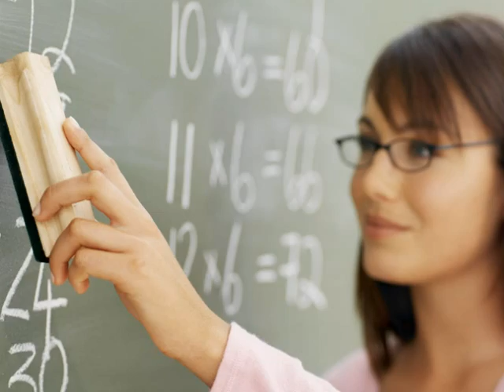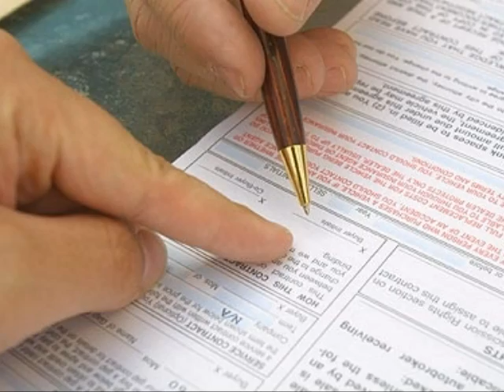LHS Senior Projects Job Shadowing Component